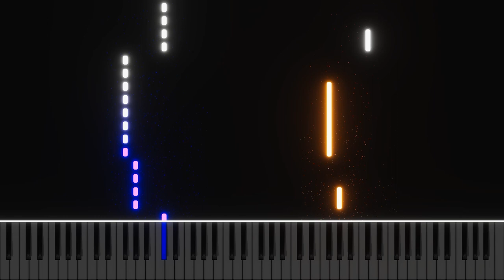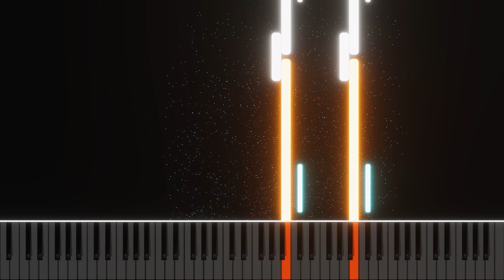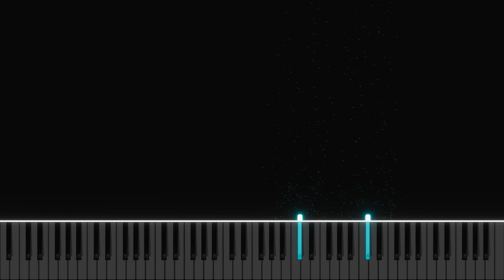Operation: Black Mesa - Main Theme [Piano Cover]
Request by @octopuluz
They wasn't requesting this particular song, but I though making main theme as a start is aright thing to do.

As I mentioned in prev. piano video, I really like everything related to Half Life and Portal multiverse. When I heard this song for the first time, I thought it's really boring, but now it feels different. It's super amazing and epic, hope you enjoy! (But you probably already watched vid, because who reads description before watching...)